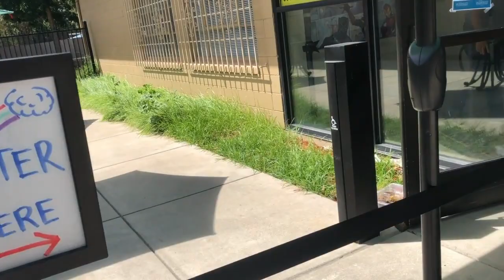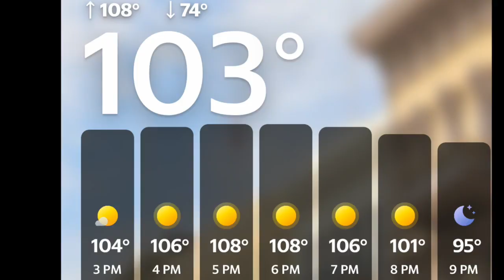Watch Sacramento mayor open new cooling center to help residents escape the extreme heat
Mayor Darrell Steinberg unveils a new cooling center at the Hagginwood Community Center, one of three that opened in Sacramento on Friday, Aug. 14, 2020, to help residents escape the extreme heat. The centers will abide by coronavirus restrictions.

Video by: Renée C. Byer